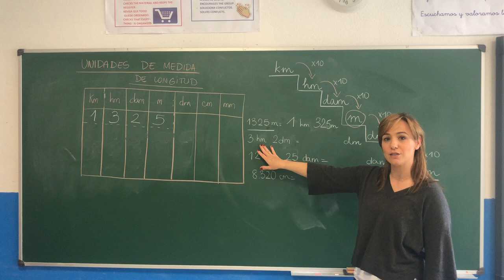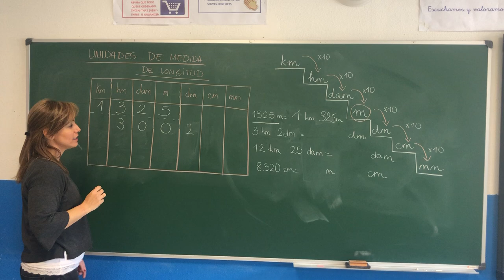SANCHINARRO 3º Ed. Primaria Matemáticas Ejemplos ejercicios expresión simple y compleja